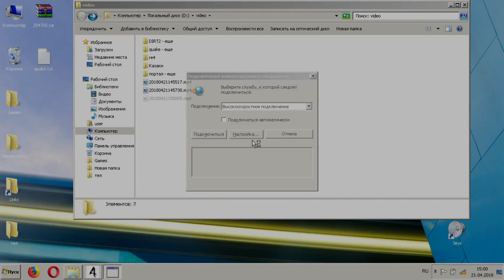Resident Evil 4 [Глава 2-3]